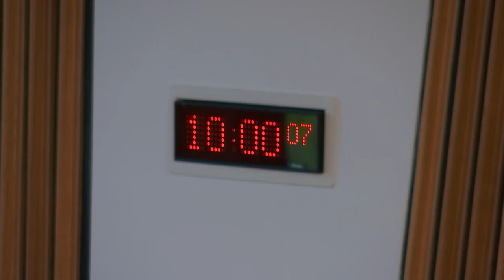Delegated Powers and Law Reform Committee - 5 September 2017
1. Declaration of interests: Graham Simpson will be invited to declare any relevant interests.

2. Choice of Convener: The Committee will choose a Convener.

3. Decision on taking business in private: The Committee will decide whether to take item 7 in private.

4. Instruments subject to negative procedure: The Committee will consider the following—
Energy Performance of Buildings (Scotland) Amendment Regulations 2017 (SSI 2017/225); National Health Service (Free Prescriptions and Charges for Drugs and Appliances) (Scotland) Amendment Regulations 2017 (SSI 2017/231).

5. Instruments not subject to any parliamentary procedure: The Committee will consider the following—
Mental Health (Scotland) Act 2015 (Commencement No. 5 and Transitional Provisions) Order 2017 (SSI 2017/234 (C.19)); General Teaching Council for Scotland (Legal Assessor) Rules 2017 (SSI 2017/239); Act of Sederunt (Messengers-at-Arms and Sheriff Officers Rules) (Amendment) 2017 (SSI 2017/240); Act of Sederunt (Rules of the Court of Session 1994 and Summary Application Rules 1999 Amendment) (Miscellaneous) (SSI 2017/242); Act of Adjournal (Criminal Procedure Rules 1996 Amendment) (No. 3) (Miscellaneous) 2017 (SSI 2017/251).

6. Gender Representation on Public Boards (Scotland) Bill: The Committee will consider its approach to the delegated powers provisions in this Bill at Stage 1.

7. Work programme: The Committee will consider its work programme.